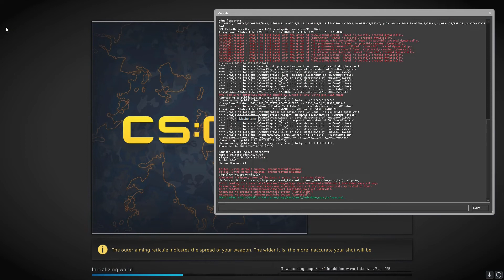Let's Surf! |T2 Maps| Surf_Minuet_v1p + Surf_Whiteout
I wanted to surf some higher tiered maps so, from now on, nothing but T2+ on this channel.

As you can see from my completions list, I try to make videos of surfing, not chasing records. So, these ranks that are displayed are for that reason, to show what place I am by just surfing

Hope you enjoy the tunes! and stay for the surf! :)

Go give this guy and all the artists I promote a sub and listen, they make some good stuff, no?
___________________________________________________________________________'Astral projection' taken from the forthcoming instrumental album called 'Echoes from another cosmogony'. Will be released on a limited number of 300 vinyl copies.Pre-order starts on February 10. Cave・2019Music in this videoLearn moreListen ad-free with YouTube PremiumSongAstral ProjectionArtistEl Jazzy ChavoLicensed to YouTube byiMusician Digital AG (on behalf of Funkypseli Cave), and 1 Music Rights Societies